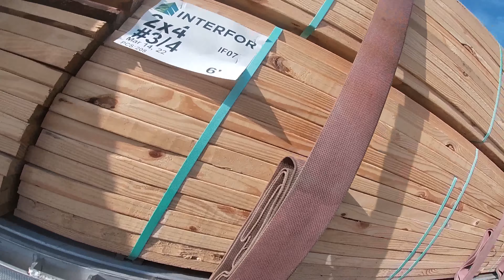TMC VS MAVERICK | Which Is A Better Company? | Maverick Transportation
Maverick Transportation